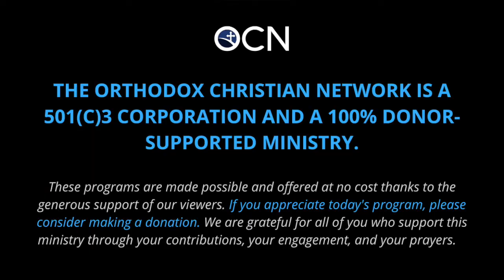Ukraine: Humanitarian Crisis, International Response, and forming an Orthodox Political Theology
Join us for the first in a series of conversations about the current conflict between Russia and Ukraine, with Dr. Gayle Woloschak (Northwestern University), Rev. Dr. Cyril Hovorun (Sankt Ignatios Theological Academy) and Katrina Straker (IOCC).

Over the next several weeks, we’ll approach this topic from a historical, political, theological and humanitarian perspective, with the goal of helping our viewers understand the situation, and how they can respond.